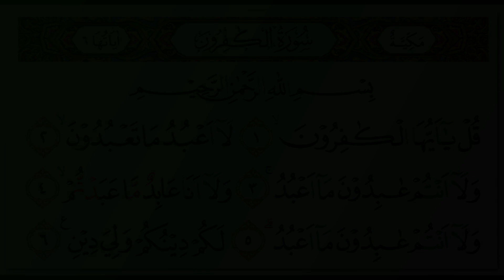Wadie Alyamni - Quran Surah 109 Al-Kafirun